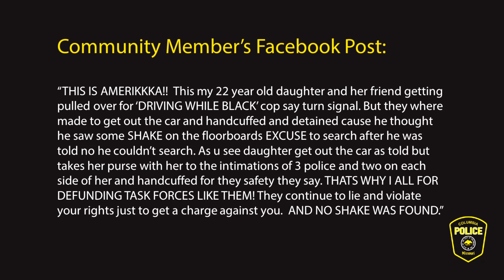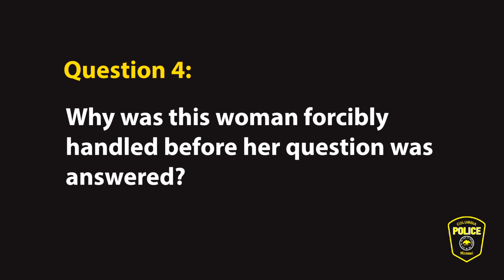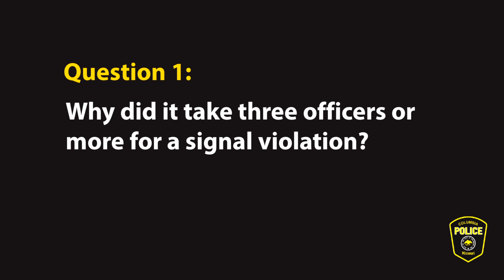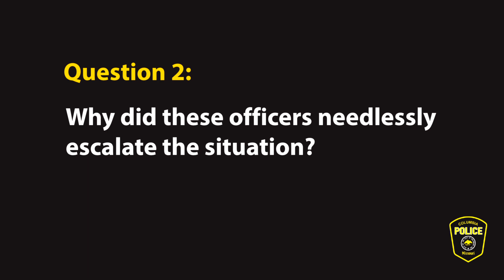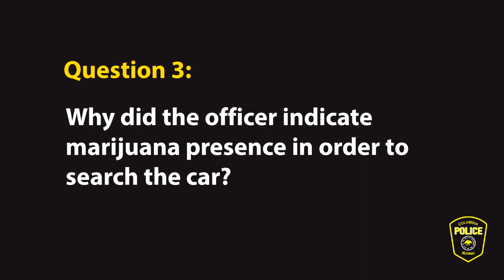CPD Briefing re Incident 2020-213292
CPD response to questions raised regarding a September 2020 traffic stop.